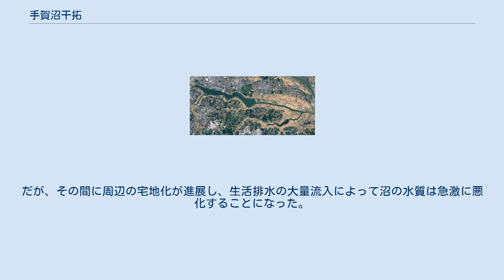手賀沼干拓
ランドサット衛星写真。
画面左上が手賀沼、右下が下手賀沼。
 手賀沼干拓（てがぬまかんたく）とは、千葉県（下総国）北西部にある手賀沼で江戸時代から行われた干拓事業のことである。
 手賀沼はかつては香取海の一部（手下浦）を構成していたが、利根川東遷工事などの影響によって江戸時代前期には周囲34キロメートル・面積10平方キロメートルの閉じられた沼となり、わずかに布佐と大森の間にあった小さな水路を通じて利根川に通じているのみであった。
寛永13年（1636年）に弁天堀と呼ばれる新たな水路が設置された。
明暦元年（1655年）には、万屋治右衛門を中心とする江戸の町人から最初の干拓計画が江戸幕府に提出されて開始をされたが、本格的な工事は寛文11年（1671年）に海野屋作兵衛らによるもの以後である。
海野屋らは手賀沼の水を印旛沼に流すために7間の幅の水路を2本（長さ2298間・1566間）設置、その結果翌年には新田230町歩を得て天和2年（1682年）には幕府による検地も実施され、畑地も含めて約300町歩が計上された。
だが、度々の洪水によって新田は破壊された。
 享保12年（1727年）、幕府勘定方井沢為永（弥惣兵衛）・江戸町人高田友清（茂右衛門）らによって再工事が開始され、沼の中央部に千間堤を築いて沼を上下に区分し、東側の下沼の干拓に成功して享保15年（1730年）の検地で39か村分1500石を得たが、元文3年（1738年）の利根川の洪水で千間堤が崩壊したために新田は壊滅した。
井沢は再度の干拓を試みて延享2年（1745年）に完成するが、再び洪水に襲われた。
 天明5年（1785年）に当時の老中である田沼意次によって印旛沼干拓と並行して行うことが決定され、翌年完成したが、同年の洪水で堤防などが流された。
それでも、寛政6年（1794年）の検地では2600石を得ている。
 本格的な干拓工事が再開されたのは、昭和21年（1946年）のことであり、22年の歳月をかけて約500haの水田を開かれるとともに、面積は3.7平方キロメートルまで縮小して東半部分が消滅するなど形も大きく変わった。
だが、その間に周辺の宅地化が進展し、生活排水の大量流入によって沼の水質は急激に悪化することになった。